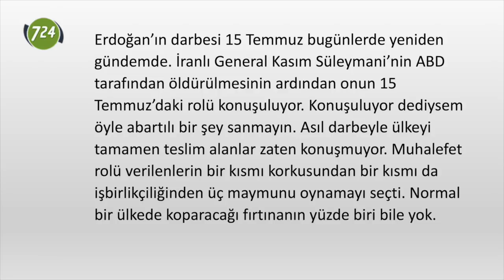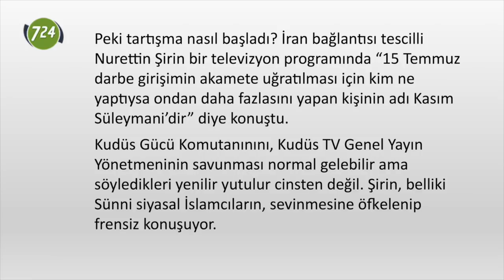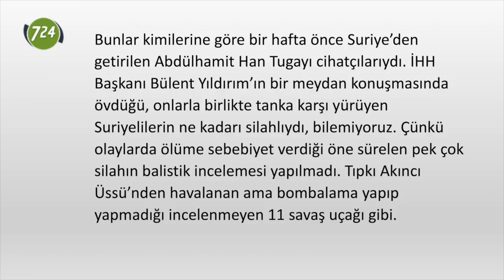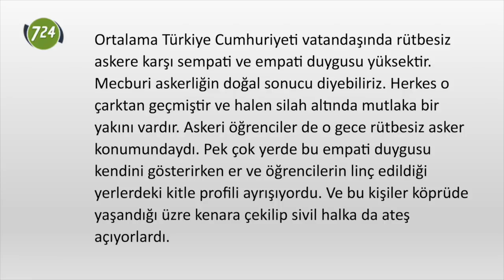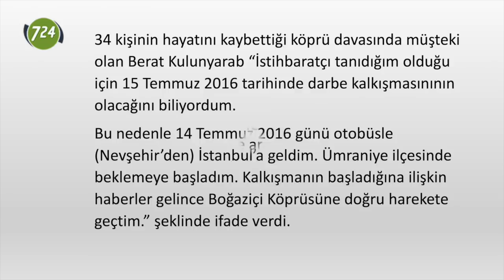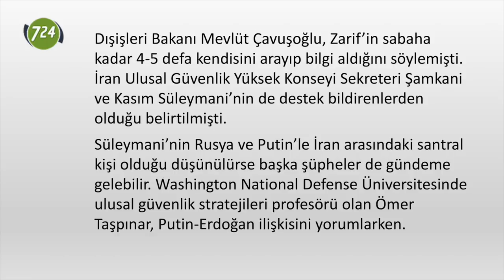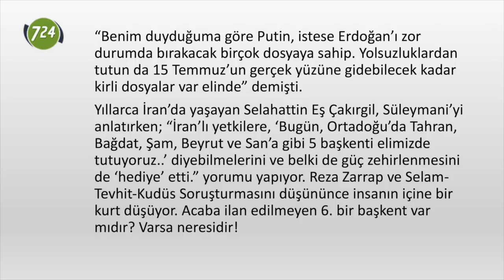İran, 15 Temmuz’un neresinde? [Bülent Korucu]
15 Temmuz bugünlerde yeniden gündemde. İranlı General Kasım Süleymani’nin ABD tarafından öldürülmesinin ardından onun 15 Temmuz’daki rolü konuşuluyor. Konuşuluyor dediysem öyle abartılı bir şey sanmayın. Asıl darbeyle ülkeyi tamamen teslim alanlar zaten konuşmuyor. Muhalefet rolü verilenlerin bir kısmı korkusundan bir kısmı da işbirlikçiliğinden üç maymunu oynamayı seçti. Normal bir ülkede koparacağı fırtınanın yüzde biri bile yok.